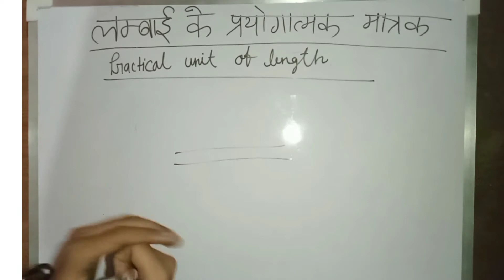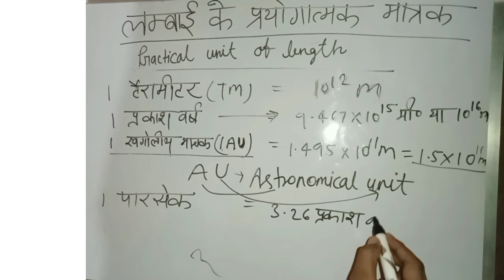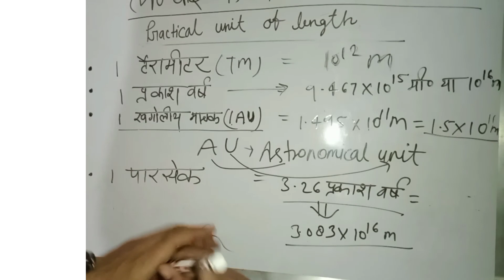Practical unit of length॥ लंबाई के प्रयोगात्मक मात्रक ।RSG KNOWLEDGE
some practical units of mass length time in malayalam
practical units of time
some practical units of mass
some practical units of time
practical units of mass and time
astronomical unit
different units of mass time length
some practical units
RSG KNOWLEDGE
practical unit of length
लंबाई के प्रयोगात्मक मात्रक